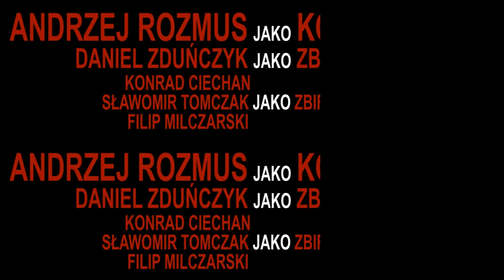KOLEKCJONER 3-D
yt3d